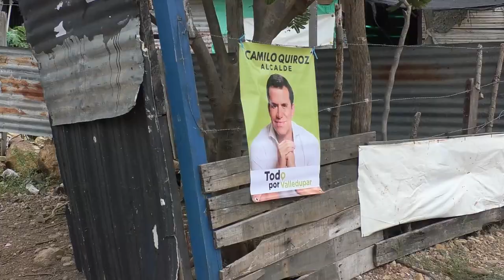CAMILO QUIROZ DEMOSTRÓ SER EL CANDIDATO MÁS PREPARADO EN MATERIA DE SEGURIDAD